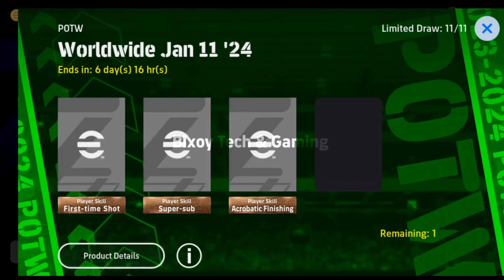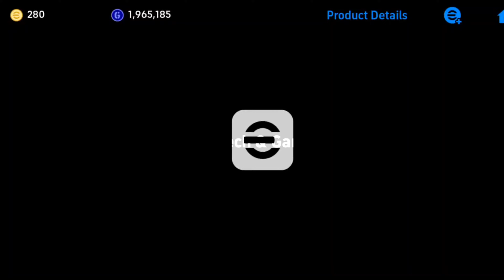Trick To Get 99 Rated Rodri From Potw Worldwide Jan 11 '24 Pack || eFootball 2024 Mobile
How To Get 99 Rated M. Salah From Potw Worldwide Jan 11 '24 Pack || eFootball 2024 Mobile

 99 Rated Rodri From Potw Worldwide Jan 11 '24 Pack || eFootball 2024 Mobile

How To Get 99 Rated Rodri From Potw Worldwide eFootball 2024 Mobile